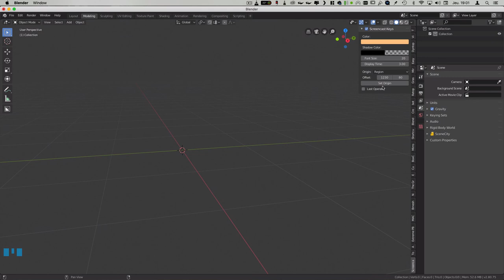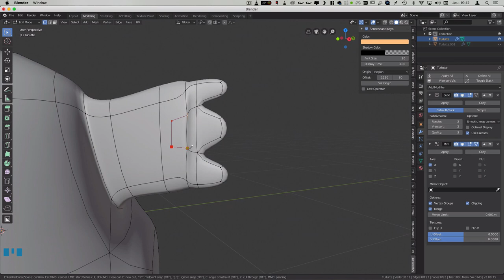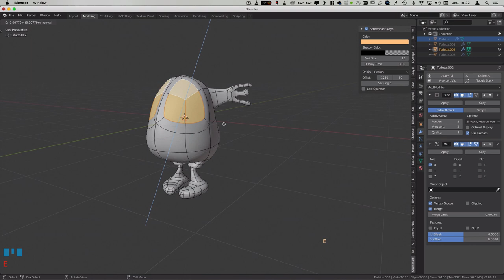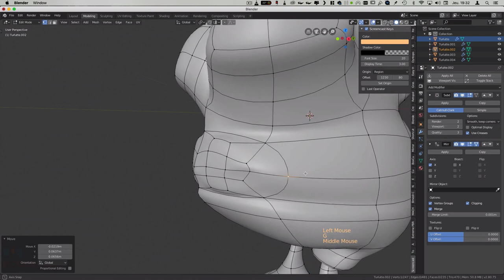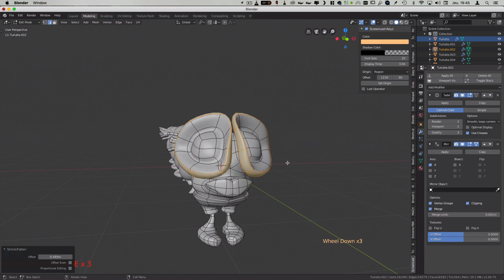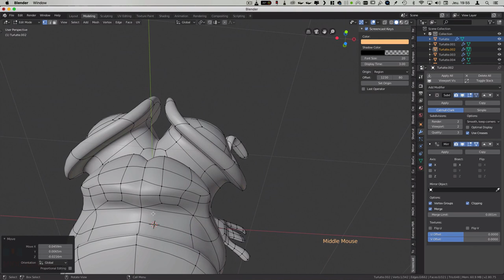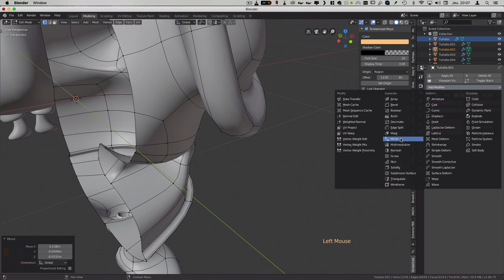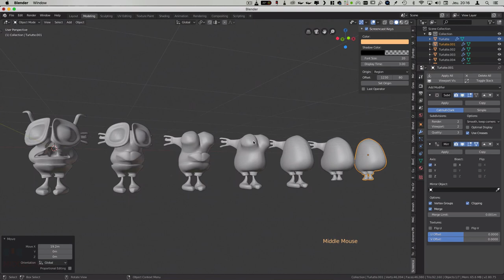Turlutte Nov 2019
Création d'un personnage entre la mouche et le gnome. Avec blender et avec la technique de subdivision modeling. J'ai décidé de changer la bouche en cours de route. Il y a donc deux versions pour la bouche.
J'ai conservé des étapes clefs pour visualiser les évolutions.